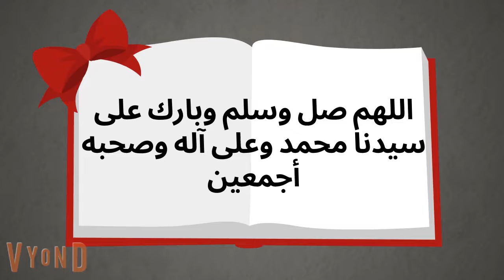سماح الخدامه في قصر البشوات | الحلقة 14 | رومانسي، كوميدي، اجتماعي